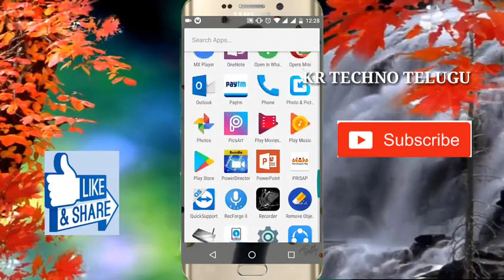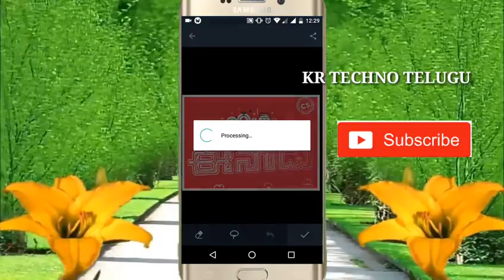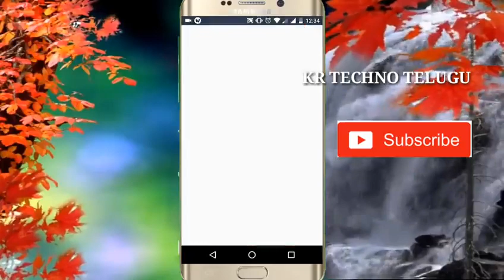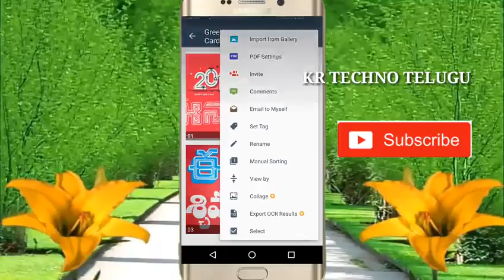మన ఫోన్ లో డాక్యుమెంట్, ఆధార్ కార్డు లను స్కాన్ చేయడం ఎలాగో చూడండి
మీ మొబైల్ ఫోన్ తో డాక్యుమెంట్ ఆధార్ కార్డు లను స్కాన్ చేసుకోండి
ఈ విధంగా చేయడం వల్ల మన ఫోన్ స్కానర్ గా వాడవచ్చు